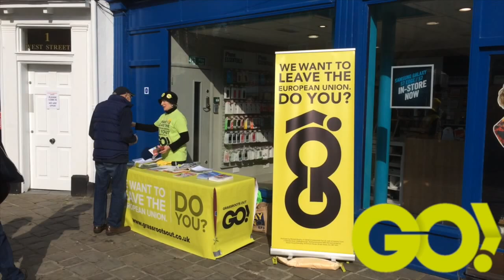Grassroots Out Chichester 12th of March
Grassroots Out campaigning on GOsupersaturday for the EU Referendum 23rd June